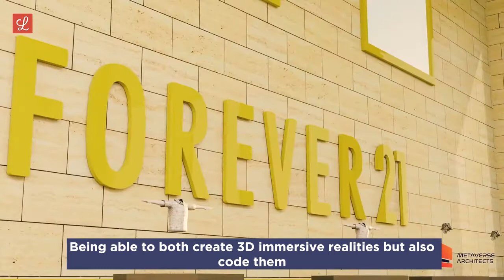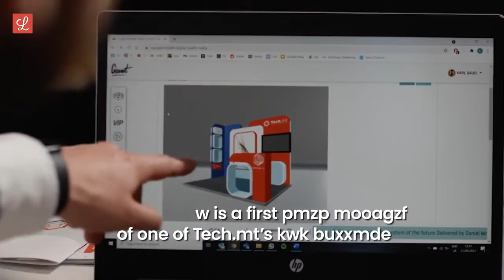Tech Heads Episode 1: Roblox Game Platform Can Help Us Understand The Metaverse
Sean Ellul: NFTs, the metaverse and artificial intelligence are slowly but surely proving to be the way forward. This technological future is on the horizon, and the opportunity to work, live and interact in this space is an exciting threshold to find ourselves on.

Meet Sean Ellul, co-founder of the Metaverse Architects, a full tech development studio whose aim is to design and develop spaces, shops, and experiences for the Metaverse.

Using a simple children’s game to explain this concept, Sean says that anyone who plays games on Roblox or any other similar ‘sandbox’ game platform is already a step ahead in understanding what the Metaverse is and how we can utilise it.